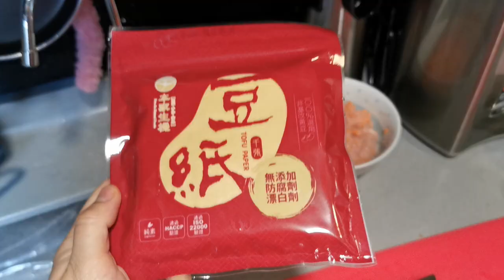寵物料理の雞肉甘筍杞子燒賣【師奶主廚👩‍🍳】